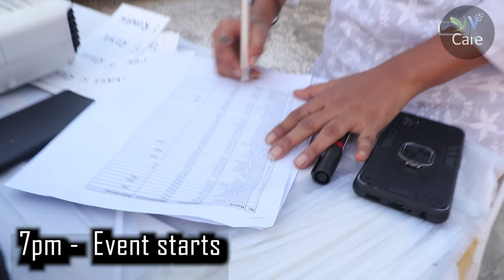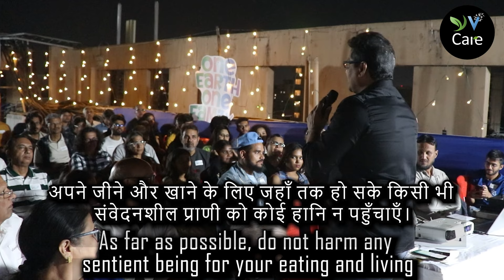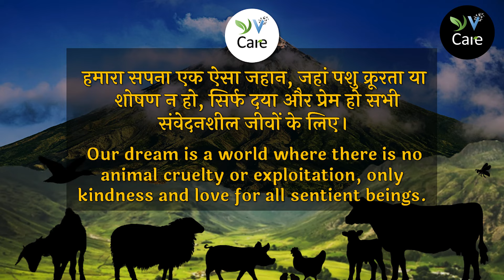YVCare Vegan Movie Club | 3rd Feb, 2024 |Vegan Activism India.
On February 3rd, 2024, we hosted a "Rooftop Vegan Movie" event, drawing a crowd of over 90 attendees, comprising both vegans and non-vegans. The featured movie was "Chicken Run 2". After the screening, participants engaged in a discussion, during which many non-vegans expressed being moved by the film's message and expressed newfound motivation to embrace non-violence towards animals.
3 फरवरी 2024 को हमने "रूफटॉप वीगन मूवी" का आयोजन किया, जिसमें वीगन और गैर वीगन को मिलाकर 90+ लोगों ने "चिकन रन 2" मूवी का मजा लिया। मूवी के अंत में लोगों ने अपने विचार साझा किए और पशुओं के प्रति अहिंसा अपनाने के लिए कई गैर वीगन प्रेरित हुए।